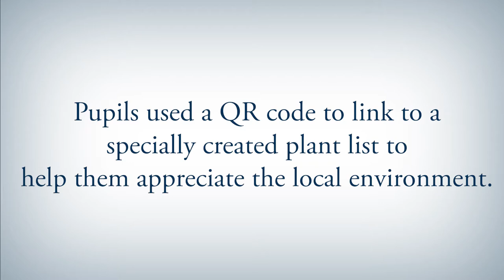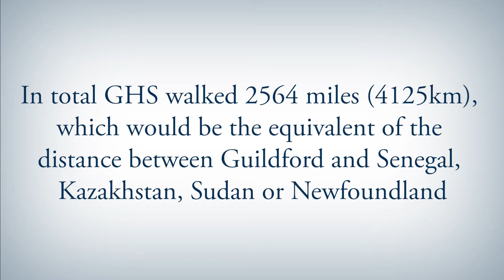Walk & Wildlife Day 2021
Staff and pupils were challenged to walk from home to school. In total GHS walked 2,564 miles (4,125km), which would be the equivalent of the distance between Guildford and Senegal, Kazakhstan, Sudan or Newfoundland. Pupils used a QR code to link to a specially created plant list to help them appreciate the local environment. There was a wildlife photography
competition based on wildlife and being with friends outdoors.